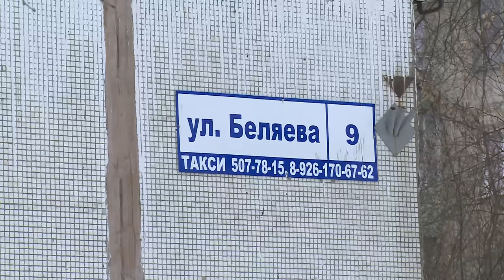Реконструкцию коммунальной инфраструктуры бывших военных городков обсудили на уровне правительства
Состояние коммунальной инфраструктуры бывших военных городков в Щелковском районе проинспектировал первый заместитель министра жилищно-коммунального комплекса Московской области Андрей Лаптев.